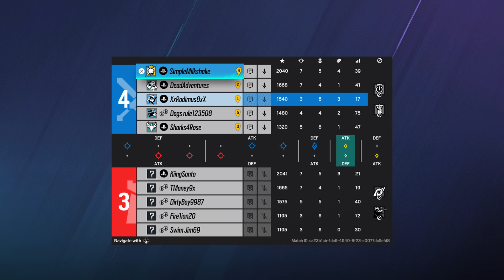Creamer's R6 Journey {Pt.2} | Rank | "Stuck On Emerald Plains again..."😤💎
On request to return to R6 activity, all of us rendezvous to help a friend reach her next lvl as we grind through the Ranks to Silver at least

This is a Direct-to-Video published let's play of the grind back to a Badge. 🪙

If you would like to donate to help me improve my streams and content ~or help to get the PC